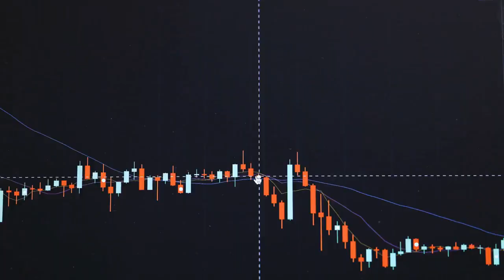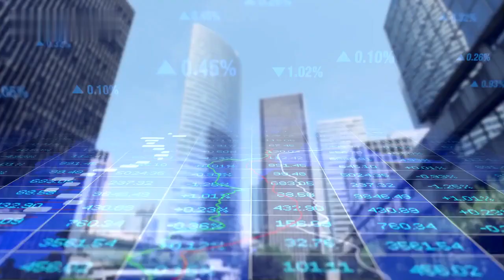Small customers burdened by high FX fees -- RBI Gov. Rao worries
Do you feel like you're being crushed by the high, hidden exchange fees when you make payments in foreign currencies? Many small businesses and people who make regular international payments, such as online merchants, are particularly affected by the high fees, but until recently there has been little to no help in sight. But it appears that Reserve Bank of India (RBI) Governor Shaktikanta Das has taken notice of the issue and is taking steps to help reduce the burden of high FX fees on small customers.

In this video, we discuss the RBI Governor's recent statements, including his concerns over the high FX fees and the steps he is taking to help small customers. We'll also take a look at what practical steps small business owners can take to reduce their exchange fee burden.

List:
1. High, hidden exchange fees for international payments
2. Impact of exchange fees on small businesses
3. RBI Governor’s worries and steps to reduce the burden
4. Steps small businesses can take to reduce fee burden

1. small business
2. international payments
3. RBI
4. exchange fees
5. Shaktikanta Das
6. fee burden